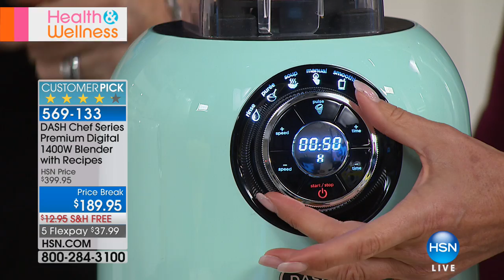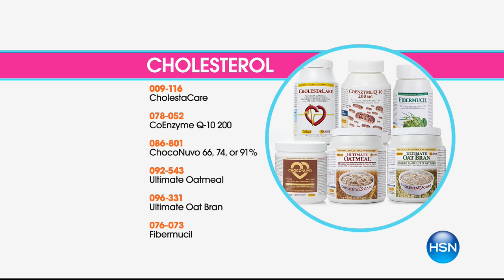HSN | Connected Life with Brett Chukerman 01.24.2018 - 08 PM